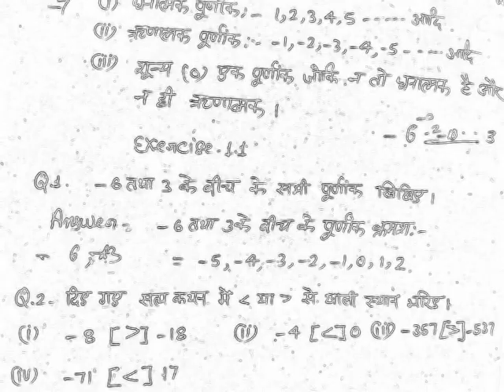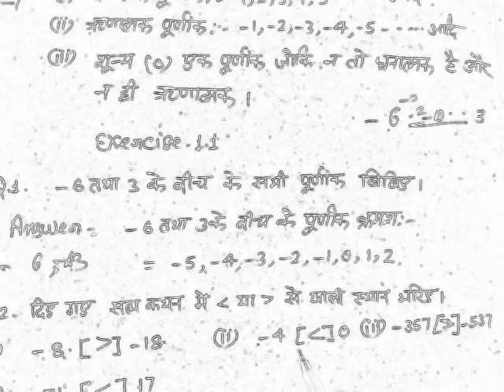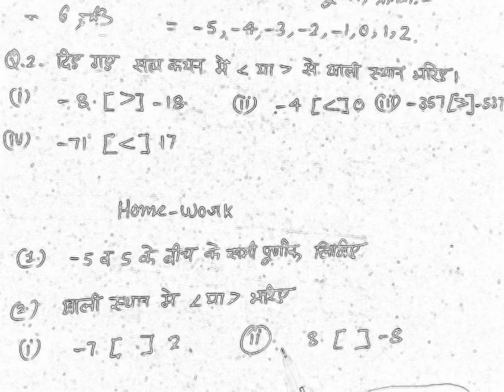Class 7th Mathematics R. A. M. L. Memorial school by Rahul sir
Class 7th Mathematics chapter 1 Integers Exercise 1.1 Q. No. 1&2